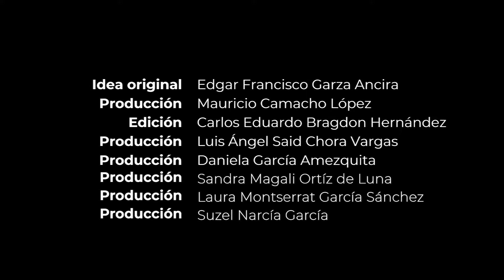Stephie Zarzar y Mario Dominguez - El futuro de nuestro retiro - Eureka Pensiones - T4 EP20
En este episodio de nuestro podcast, nos acompaña Stephie Zarzar y Mario Domínguez de Eureka Pensiones para abordar el desconocimiento generalizado sobre las pensiones en México. Ellos ayudan a comprender y mejorar sus perspectivas con respecto al retiro.

Junto a ellos, exploraremos las complejidades del sistema de pensiones, proporcionamos consejos valiosos y estrategias para garantizar un retiro seguro.